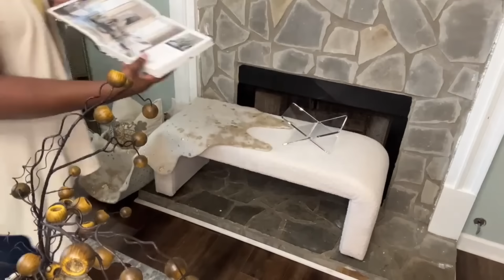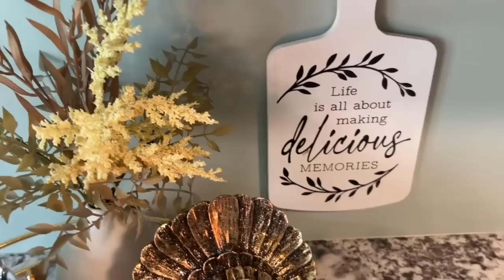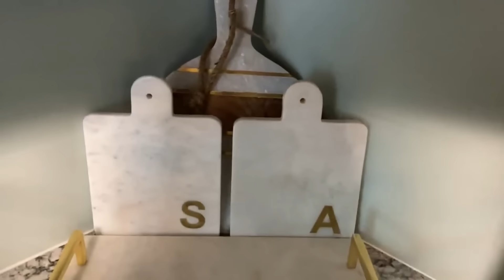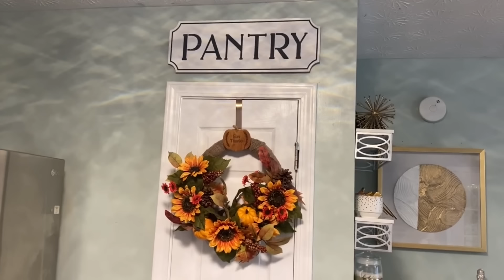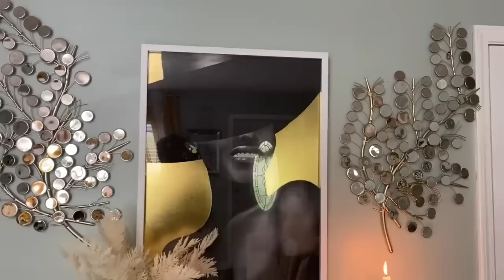🍁NEW* CLEAN & DECORATE FALL MARATHON | COZY FALL DECOR| DECORATING FOR FALL | FALL DECOR IDEAS🍂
NEW NO TALKING FALL DECOR MARATHON DECOR | COZY FALL DECOR | DECORATING FOR FALL | FALL DECOR IDEAS

Hey guys in todays video I will be showing you how I have decorated and styled my home over the years for FALL, I compose a Marathon for you all to enjoy and be inspired please enjoy.

I will be showing you all the Items I got from Ross and Homegoods Burlington and Amazon, Hobby Lobby the aim is to design my home with a expensive look for a fraction of the cost , while elevating my home to have the design style of a Million Dollar home

Please check out my Amazon store link down below to shop my home  I will try and list all I can find, Also I have some decorative items and furniture in my home from Ikea, Rooms to go and Ashley, my appliances are from Home depot , Decor items from Z Gallerie Pinterest , Etsy, Alibaba , shopping for home decor, shopping for home decor near me, shopping for home decor online, amazon home decor haul, shopping for home, interior decorating ideas, interior decorating ideas, interior decorating ideas 2024

Playlist for Videos to watch how I created my spaces
Kitchen Cleaning and Styling:    • CLEAN AND DECORATE MY KITCHEN | DINNI...
Tablescape:    • SUMMER TABLESCAPE CELEBRATING 7000 FA...
Living room Styling:    • HOW TO STYLE YOUR LIVING ROOM WITH 6 ...
Back yard Makeover:    • BACKYARD OASIS | PATIO MAKEOVER | SUM...
Front Proch Makeover:    • FRONT PORCH SUMMER REFRESH STYLING ID...

Part one shopping haul
   • Huge Grieving /Comfort Home Decor ROS...

♡︎𝑨𝒈𝒆: 46